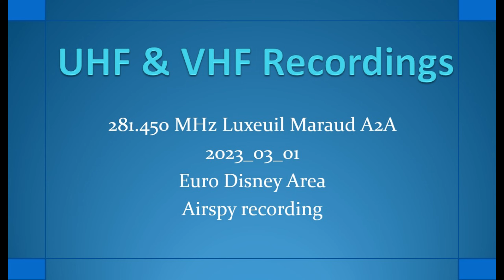281.450 MHz 2023-03-01 Luxeuil A2A Maraud